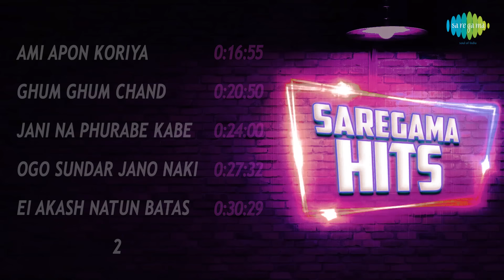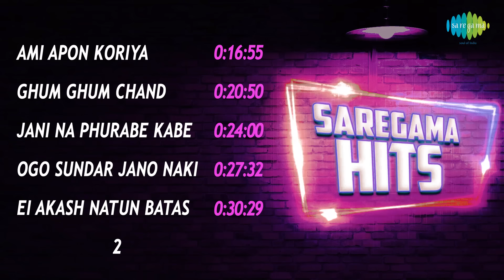Tumi Je Amar | Ei Sundar Swarnali | Gaane Mor Kon | E Shudhu Gaaner | Ke Tumi Amare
00:00:07 Tumi Je Amar | Geeta Dutt
00:03:29 Ei Sundar Swarnali Sandhaye | Geeta Dutt
00:07:00 Gaane Mor Kon Indradhanu | Sandhya Mukherjee
00:10:05 E Shudhu Gaaner Din | Sandhya Mukherjee
00:13:35 Ke Tumi Amare Dako | Sandhya Mukherjee
00:16:55 Ami Apon Koriya Chahini | Asha Bhosle
00:20:50 Ghum Ghum Chand Jhikimiki Tara | Sandhya Mukherjee
00:24:00 Jani Na Phurabe Kabe Ei Path Chaoya | Sandhya Mukherjee
00:27:32 Ogo Sundar Jano Naki | Geeta Dutt
00:30:29 Ei Akash Natun Batas Natun | Arati Mukherjee
00:33:25 Phuler Kane Bhramar Aane | Sandhya Mukherjee
00:35:48 Aaj Dujane Mando Hole | Asha Bhosle
00:39:02 Ei To Amar Pratham Phagun Bela | Sandhya Mukherjee
00:42:16 Ei Madhuraat Shudhu Phul Papiar | Sandhya Mukherjee
00:44:56 Jhanak Jhanak Kanak Knakan | Geeta Dutt